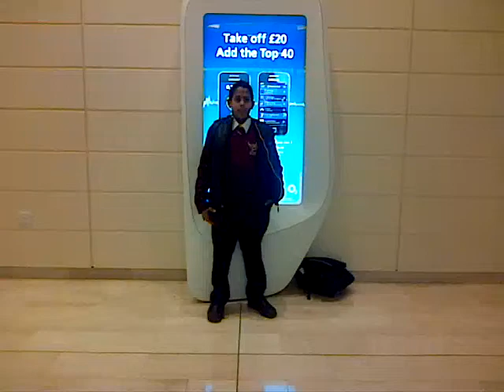Harlem shake (Phoenix Edition)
Phoenix High School Harlem Shake!!! Must Watch!!!